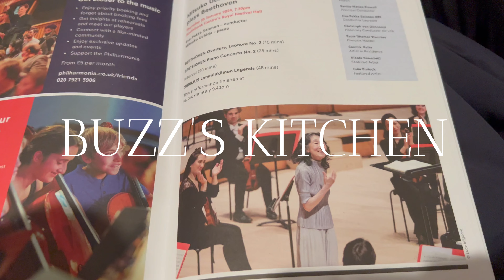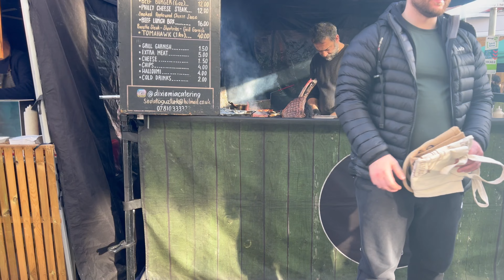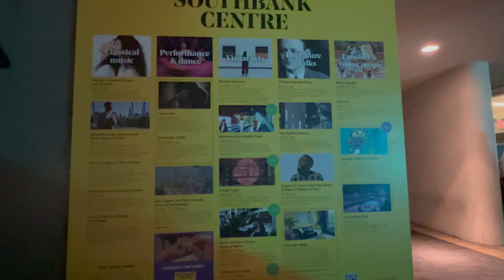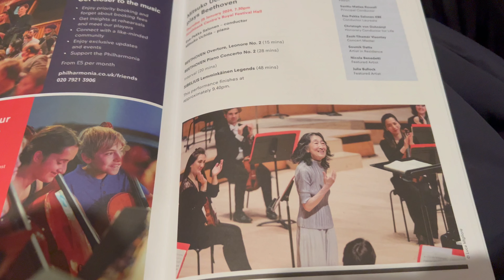【ロンドン 暮らし】本場の味なのに家庭でできるイギリス料理、ビールで作るブリスケットのホットポット/ 内田光子さんの公演/ 夜のビックベン/ パンケーキの日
イギリス料理の定番、本場の味なのに家庭でできるビールを使ったブリスケットのホットポットを作りました。　今年のパンケーキの日　（Pancake day)は2月13日です。パンケーキレースの起こりも動画で紹介しています。
そして、国際的なピアニスト内田光子さんのコンサートでロンドンに行ってきました。

＊字幕が見えない場合は画面の設定から字幕をONにしてください :)
ㅡ
＊ロンドンとフランスで２拠点暮らしをしているサクラです。イギリス料理とフランス料理が大好きなアラカン主婦の日常と手作り料理のVlogです。
ヨーロッパ旅行気分で楽しんでいただけると嬉しいです

いつも温かいコメントありがとうございます。とても励みになっています。

視聴者の皆さんの毎日も料理で楽しくなりますように。

毎週金曜日　日本時間夜7時にVlogを上げていきます。

サワードウブレッドの動画は月一回　上げます

▶私の動画は字幕をONにしてご覧ください。

[字幕が見にくい場合の設定]
動画に出る字幕が見にくい場合は次の設定方法で字幕のスタイルを変えてご覧ください。
デスクトップの場合　動画画面の右下の設定➡️字幕➡️オプションからスタイルを選んでください
iPhone. 設定➡️アクセスビリティ➡️標準字幕トバリアフリー字幕➡️スタイル　から透明な文字や大きな文字を選んでください

▶私のアンティークのお店　ロンドンからお届けしています。
00:00 ロンドン暮らし
00:33 ブリスケットのポットローストの作り方
06:14 ガレットデロア　フランスのお菓子
07:47 ロンドンのコンサートと夜景